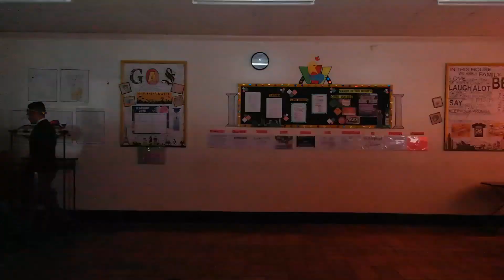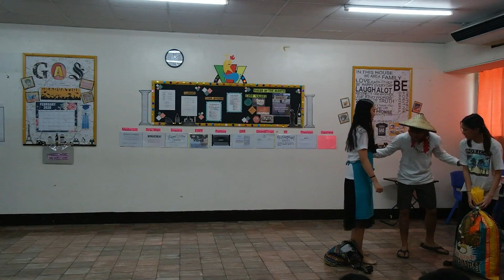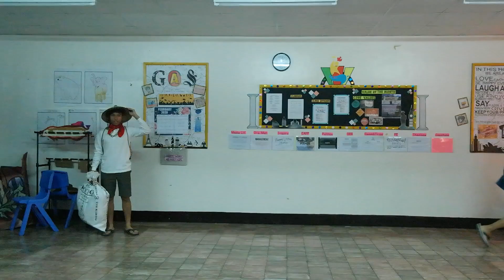Riceville (Capstone Play)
nyehh kill him